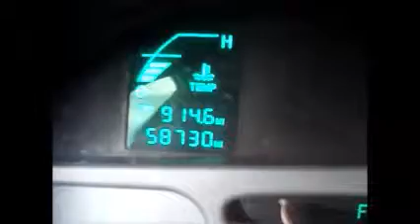2002 Cadillac DeVille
2002 Cadillac DeVille